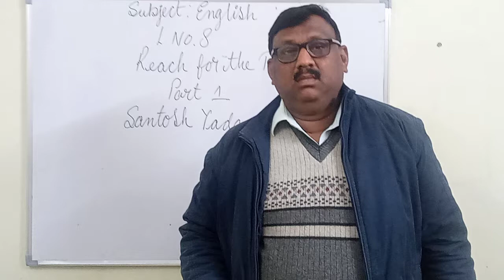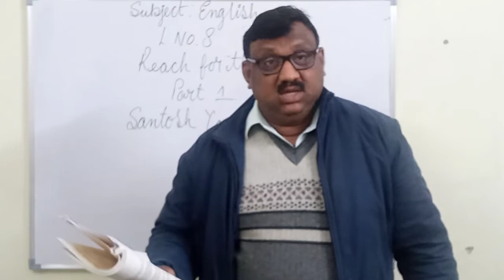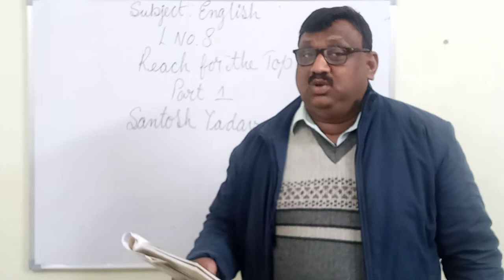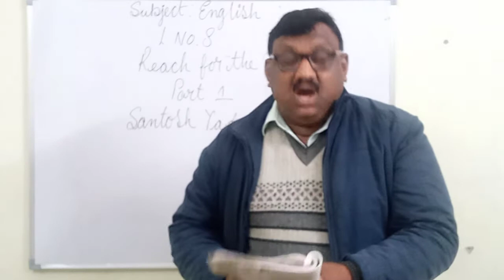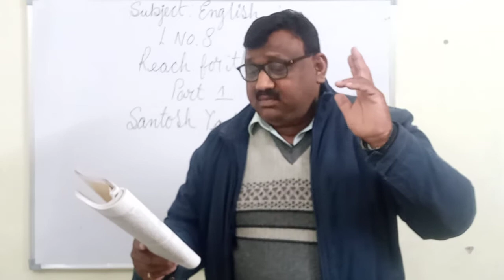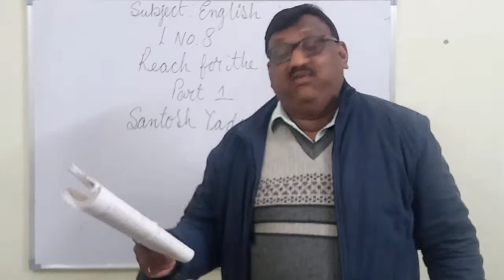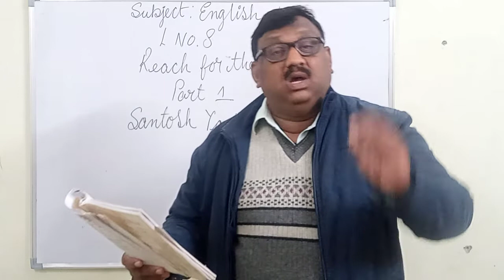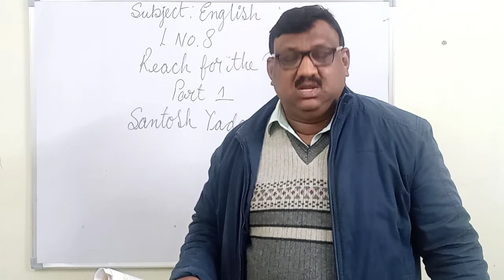Subject: English Lesson No. 8 Reach for the Top Part 1 SANTOSH YADAV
Explanation of the chapter ( Part 1 )